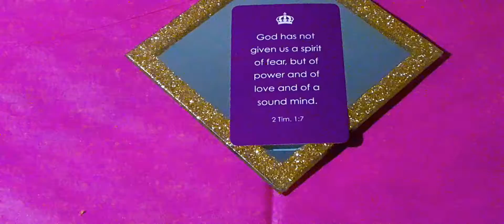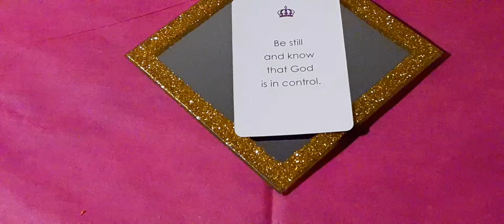♥Encouraging Words For Monday August 17, 2020♥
Thought of the day: You can't share what you don't have.